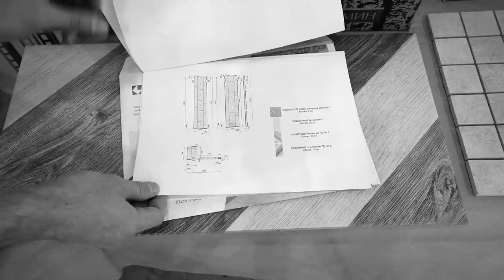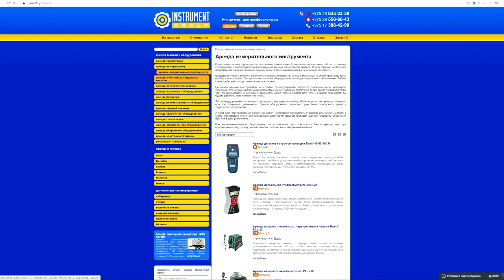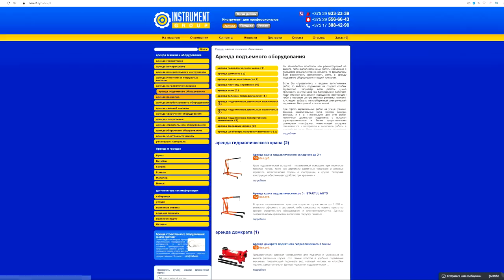Внешние углы из металлического профиля, укладка плитки. Переделка хрущевки от А до Я #28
Всем привет! Проект Переделка Хрущевки от А до Я продолжается, сегодня заканчиваю плиточные работы в санузле. В прошлой серии я уложил плитку на две стены и выставил на временное крепление уголки из нержавейки.
  В этом ролике я доделаю укладку плитки на оставшиеся стены, смонтирую внешние уголки из металлического профиля, а также попробую новый для себя метод - прорезание отверстий в керамограните после приклейки плитки, покажу как сделать с двух сторон чистовую подрезку. В целом в оформлении внешнего угла нет ничего сложного: выставить профиль, выполнить подрезку плитки и приклеить ее, может справится домашний мастер самостоятельно.
  Будет много различных тонкостей, которые собираются годами, вместе с опытом. А теперь обо всем по порядку - поехали!

Прокат качественного инструмента и оборудования Инструмент Групп